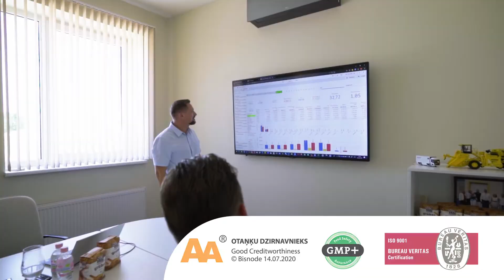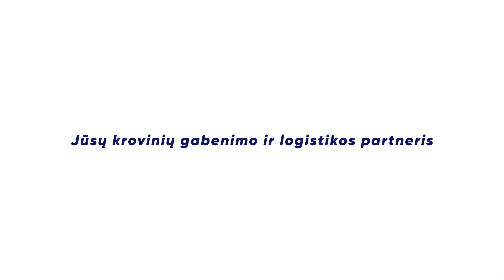Otanki Mill- viena pirmaujančių įmonių, vykdančių krovinių pervežimą ir logistiką Pabaltijo šalyse.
Otanki Mill- viena iš pirmaujančių kompanijų Baltijos šalyse, kuri daugiau nei dvidešimt penkerius metus teikia krovinių gabenimo ir logistikos paslaugas visoje Europoje.
Mes turime galimybę pervežti didelį kiekį birių krovinių per trumpą laiką - iki dešimties tūkstančių tonų per dvidešimt keturias valandas. Kroviniai visada pristatomi tiksliai pagal grafiką.
Daugiau nei šimtas penkiasdešimt transporto priemonių ir didelis klientų skaičius užtikrina efektyvų logistikos planavimą ir užsakymų įvykdymą.
Mes atliekame:
- birių krovinių gabenimą savivarčiais ir puspriekabėmis su judančiomis grindimis,
- „Silo“ autocisternomis,
- visų rūšių skystų krovinių su cisternomis,
- ADR,
-negabaritiniams kroviniams skirtais automobiliais ir tentinėmis puspriekabomis.